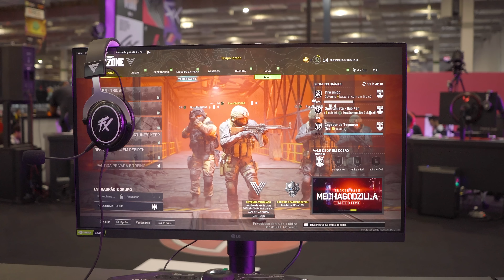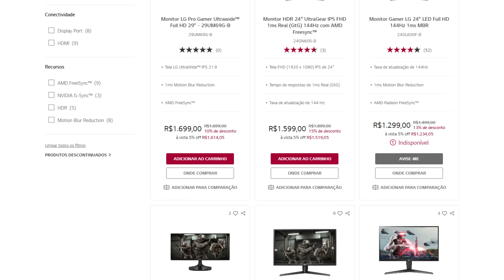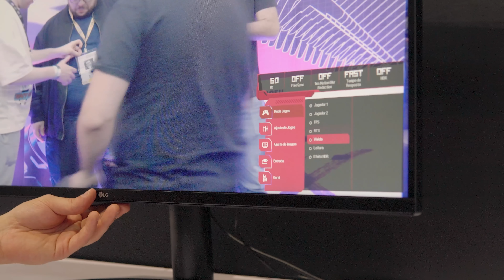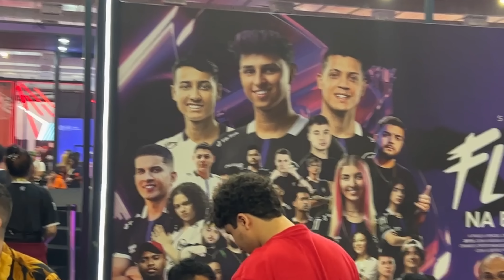NOVOS MONITORES GAMER LG ULTRAGEAR! // QUADHD + 165HZ, ULTRAWIDE e 240hz!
⭐⭐ ONDE COMPRAR! ⭐⭐
27GN750

📱📱 NOSSAS REDES! 📱📱

🕒🕒 SESSÕES 🕒🕒
00:00 Introdução
00:48 27GN750
05:12 34WP65C
07:30 Programa de peneiras

⚠️⚠️ AVISO! ⚠️⚠️